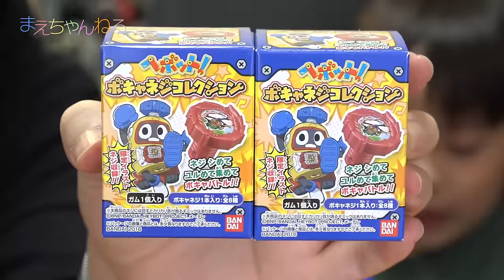食玩でボキャバトル！ ヘボット ボキャネジコレクション | まえちゃんねるスイッチ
食玩のボキャネジが出ていたので4箱購入してきました！
食玩限定イラストのネジが収録されています。

そして久々のボキャバトルをやってみました^^

▽ヘボット! ボキャネジコレクション 16個入 食玩・ガム(ヘボット! )（Amazon）